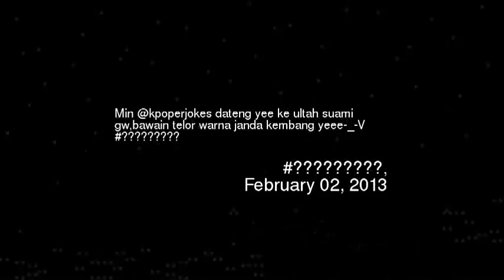in kpoperjokes dateng yee ke ultah suami gwba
Min kpoperjokes dateng yee ke ultah suami gwbawain telor warna janda kembang yeee-_-v
Video made based on original works by 'therealmasonholden'; by 'HapticEdits'; by 'therealmasonholden'; by 'squareknot20'; by 'HapticEdits'; by 'Pakubuono Buono'; by 'kata kami'; by 'Pakubuono Buono'; by 'Chairulakmaleo'; by 'Puryanti Maulana'; by 'GalaxyFilmThienNgan'; by 'passion4profession'; by 'cherryl mendez'; Soundtrack by: Ergo Phizmiz &amp; Margita Zalite. Artoms Bugo. On 'Lamps and Chairs : Music For Interior Design''